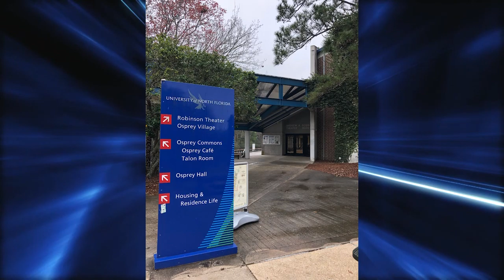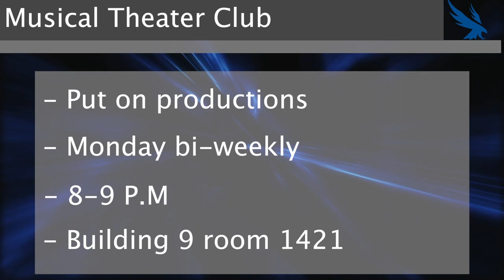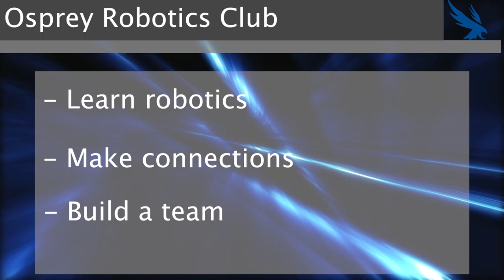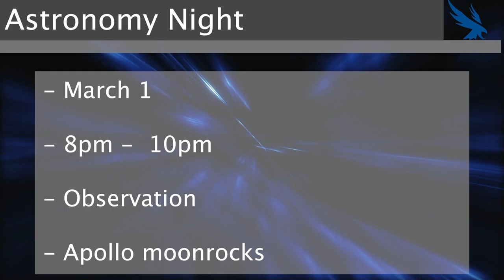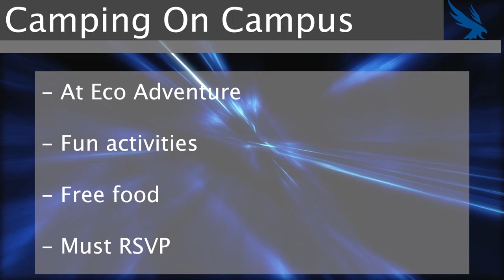Inside Swoop Show 2